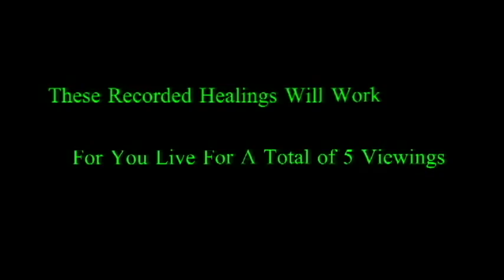NewLife Expo 2012 - Clone Removal / De-cloning (speaker: Ron Amitron / Creation Lightship Healings)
No healings will be active in the video (no healings will work for you while you listen and watch).